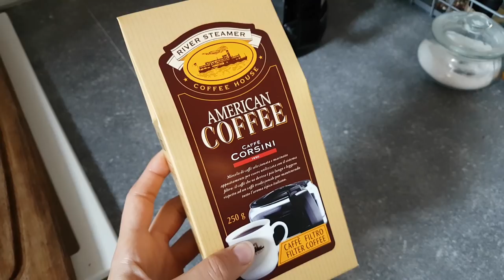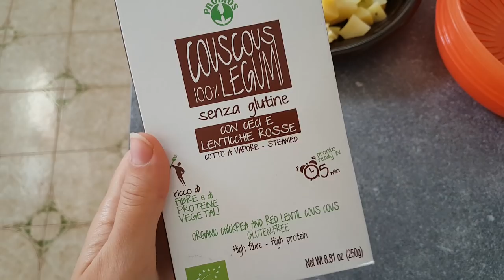COSA MANGIO IN UN GIORNO #41 | COME ESSERE ORGANIZZATI IN VACANZA | ECCO COSA MI SONO PORTATA